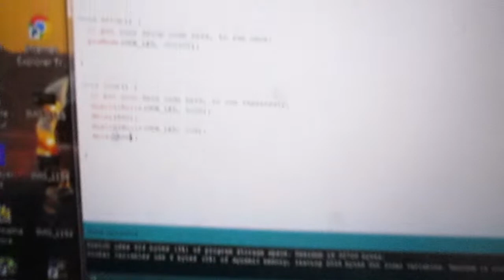First arduino project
This is my First arduino project